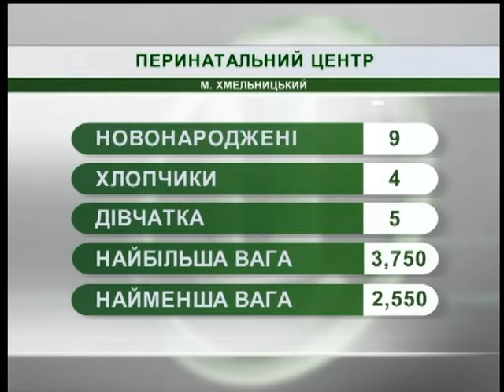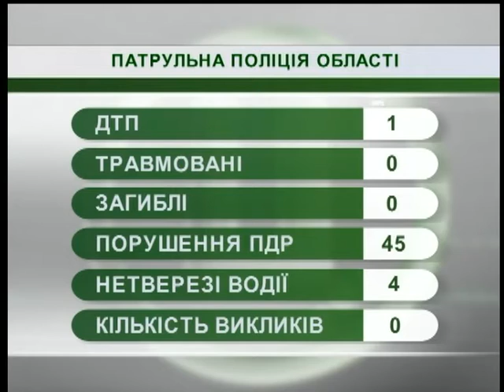29.05.18. Новини. 07:30